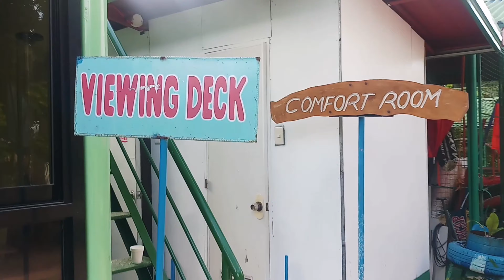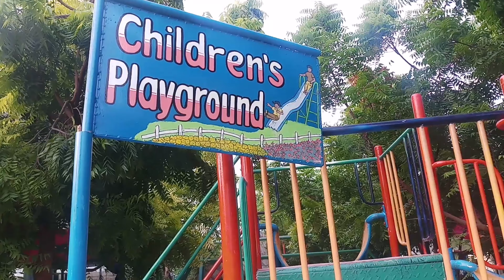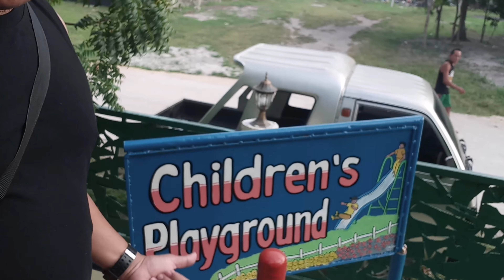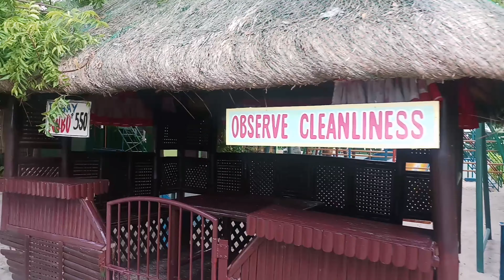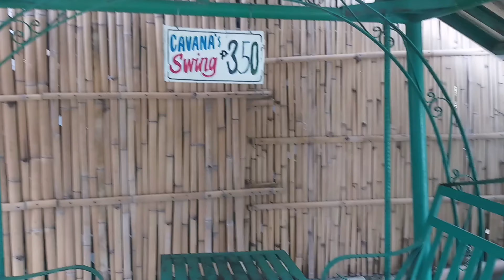VIRCAP Grande White Beach Resort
Slow down and enjoy life quotes. It is not only the scenery you miss by going too fast… You also miss the sense of where you are going and why...
3rdBlockCourt Year End Bonding and enjoying the beauty of VIRCAP Grande White Beach Resort.